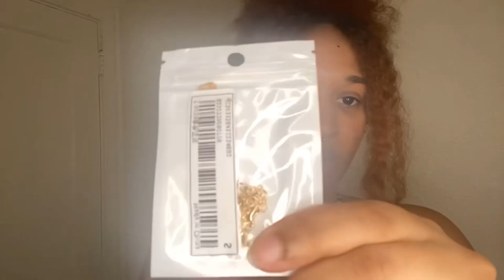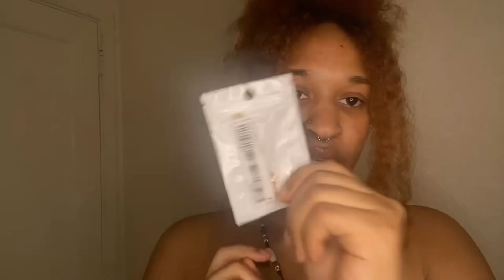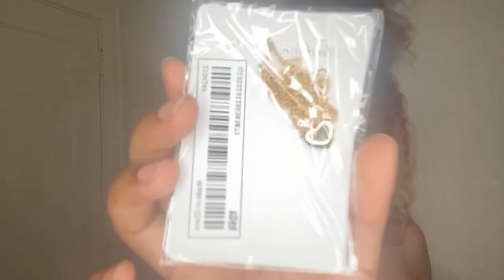SHEIN TRY ON HAUL | SHAREAL